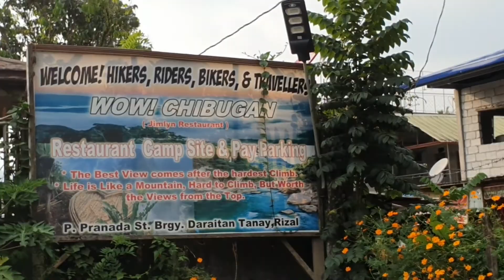PENDERITAAN BELUM BERAKHIR SETELAH DI PUNCAK (MT. DARAITAN #2)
Ada 2 scene yang harusnya gua masukkin juga di video ini tapi karena terlalu cape gua sampe lupa record.

2 scene nya adalah explore goa dan berenang di sungai Tinipak.

🚩Mt. Daraitan, Tanay Rizal

Entry Point: Brgy. Daraitan, Tanay Rizal
739 MASL
Days required / Hours to summit: 1 day / 2.5-4 hours
Features: Tropical Forest, Heart Peak, Limestone Formations, Explore Cave, River.